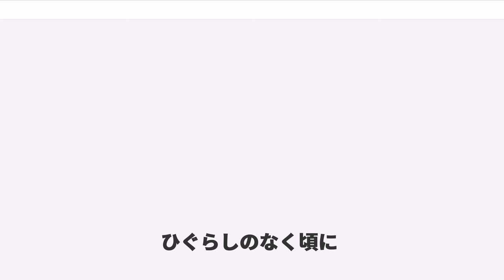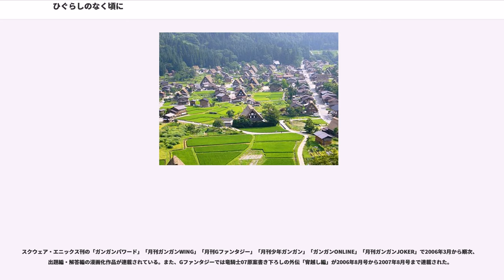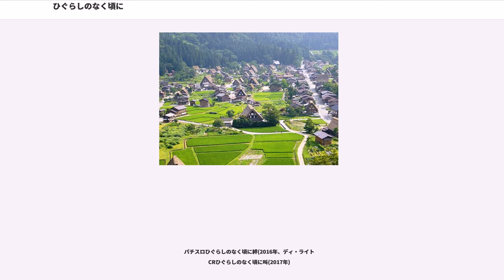ひぐらしのなく頃に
『ひぐらしのなく頃に』（ひぐらしのなくころに、"When They Cry"）は、同人サークル『07th Expansion』によるコンピュータゲーム作品である。ゲームジャンルはサウンドノベル。監督・脚本は竜騎士07。正式なタイトル記述は『ひぐらしのなく頃に』と、「な」が赤文字で表記され、日本国外の言語でもこれに準じて表記される（例：When They Cry）。
本作品は昔ながらの村社会の様相を残す村落で発生した連続怪死・失踪事件の顛末を描いた連作式のミステリーである。表現媒体としてサウンドノベル形式を採用しているが、ストーリー展開に影響を与える選択肢は存在しない。「出題編」「解答編」の各4編が2002年夏から2006年夏のコミックマーケットで発表された。後にこれを原作として商業作品化され、メディアミックス展開も盛んに行われた。

シナリオ執筆及びキャラクターデザイン・CGは『07th Expansion』代表の「竜騎士07」。プログラミング（スクリプト）は竜騎士07の弟である「八咫桜」が担当している。ゲームエンジンには「NScripter」が使用されている。BGMに関しては『ひぐらしのなく頃に』はフリーBGM素材集等から選択されていたが、『ひぐらしのなく頃に解』は当作品を愛する同人音楽創作者の呼びかけによって有志を募り、専用のBGMが制作された。

同人作品として10万枚を売り上げ、雑誌などにも取り上げられるところとなり、知名度は一気に上昇していった。その後、商業作品としてドラマCD化、漫画化、アニメ化、家庭用ゲーム機への移植、小説化、実写映画化などがなされ、原作シリーズ累計売り上げも60万枚を突破した。

同人者による二次創作が活発に行われ、商業流通においてもアンソロジー集（漫画、小説など）が多数刊行された。2006年にスクウェア・エニックスは「ひぐらしのなく頃に大賞」創設し、二次創作小説を募集した。受賞作品は『ひぐらしのなく頃に 語咄し編』としてシリーズ化され、本編同様メディアミックス展開された。

同人サークル黄昏フロンティアは、本編のキャラクターが戦う2on2アクションゲームの『ひぐらしデイブレイク』を公表した。後にPSPに移植された。

本作品は人口2000人に満たない寂れた架空の村落、雛見沢村を舞台に、村にまつわる古い因習「綿流し」を軸にして起こる連続怪死・失踪事件を扱った連作式のミステリーである。読者に謎を提示する「出題編」4編と、事件の真相と謎に対する解答、つまり、事件の惨劇を回避するために人々は何をすべきだったのかが明らかになる「解答編」4編とで本編が構成される。

出題編では信頼できない語り手による手法が多用されていて、事件は一見不可解に見えるが、徐々にその真相が明らかになっていく。大部分が登場人物の主観で叙述されるが、合間にはより客観性の高い追加情報『TIPS』が挿入される。このような情報の提示の仕方は『ブレア・ウィッチ・プロジェクト』に影響を受けたものである。

物語の舞台となる雛見沢村は村人の連帯が強固で一見平和な村に見えるが、ダム建設をめぐる村人間の対立は建設中止後もしこりを残している。また、6月に行われる夏祭り「綿流し」の日に毎年発生している、一人死んで一人消える奇怪な事件が起きていた。事件は村で祀る神、オヤシロさまの祟りとして村人に畏れられていた。事件が始まって5年目の昭和58年。少年前原圭一が雛見沢村に引っ越してくる。彼は持ち前の明るい性格で、新たな学校や友人に打ち解けていく。物語は平穏でゆったりとした日常のシーンから始まるが、進行していくにつれて違った趣きを見せてくる。そして、綿流しの日に5年目の事件が起き、不気味な出来事が発生するようになる。

哲学者・批評家の東浩紀は本作品の物語の構造が美少女ノベルゲームのそれと類似していることを指摘している。第1話の結末において、多くの謎を抱えたまま主人公は死にいたる。しかし、第2話では事件発生前から物語がはじまる。主人公も生きて登場し、第1話と異なる展開を見せる。同じ場所、同じ時間での異なる物語は第4話を除いて繰り返され（第4話では主人公が違う。）、あたかもゲームのプレイヤーが「バッドエンドを回避すべく、以前とは異なる選択肢を選んで再...